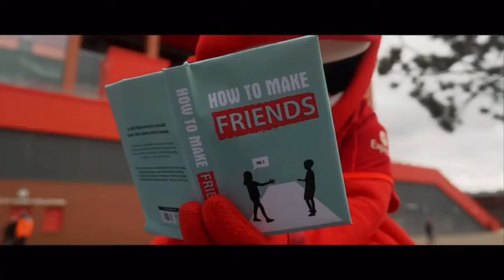Britain's Got Talent 2022 Semi-Finals Dante Marvin Full Performance (S15E10) HD